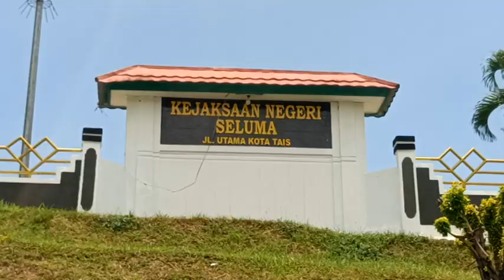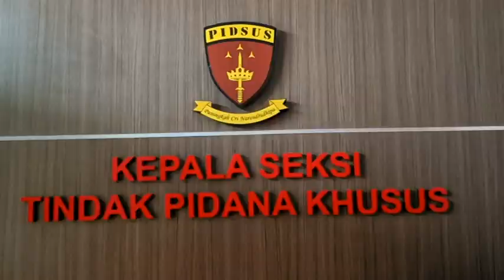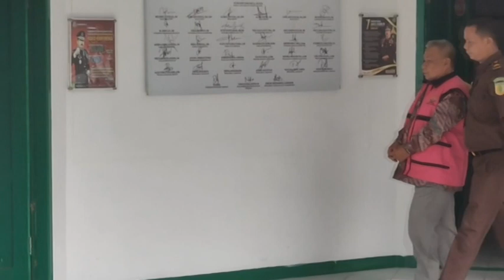Alasan Sakit, Keluarga Murman Usulkan Penangguhan Penahanan